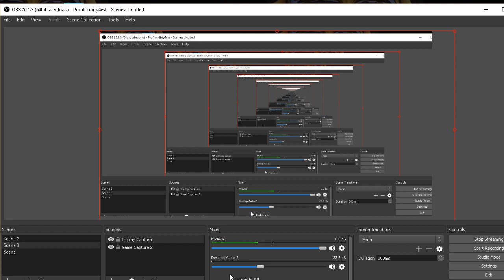Topshelfers Podcast: Episode 23: The Master Of Shoes Is In The Building, Brother Kye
We have the shoe god in the building for sad boi hours and we discuss a bit of everything.